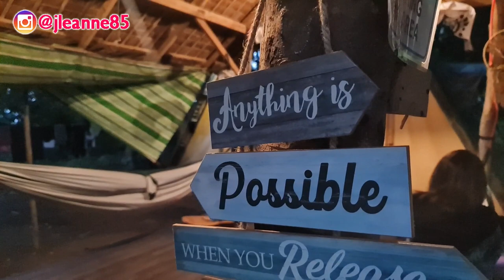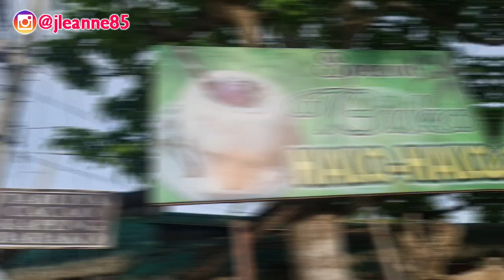Year End Dive with Freedive Tribe PH (DAILY VLOG 168) | couchwasabi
STREAM my PODCAST on SPOTIFY:
LIVE WELL with Aromatherapist Jirbie Go

Get them from
- Gourdo's Branches
- Green Shelf Banilad Town Center Cebu
- ECHO Store Davao
- Lipay Mundo Dumaguete

✨ Want to enjoy 3-months 0% Layaway plan for your PSK? PM us through

♡ For United States -- You may send PR samples to my US mailbox:

Jirbie Go
26517 Danti Court
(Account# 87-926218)